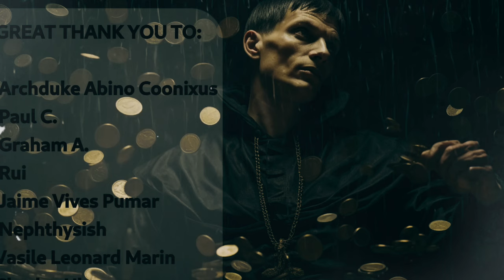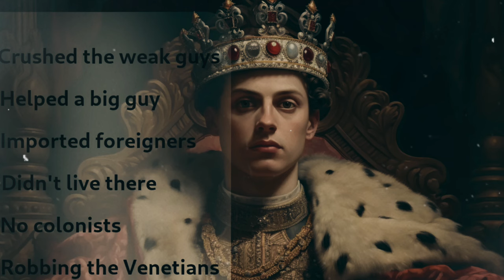AUDIOLIBRO: EL PRÍNCIPE de NICOLÁS MAQUIAVELO en el TRADUCIDO al IDIOMA ACTUAL - Filosofía Política